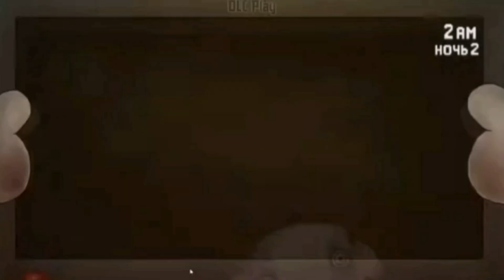ONaF Jumpscare Compilation #3 feat, OnafR, Owaffanmade, OnafSL